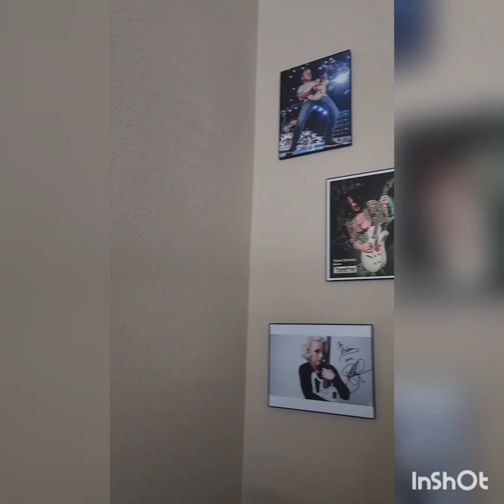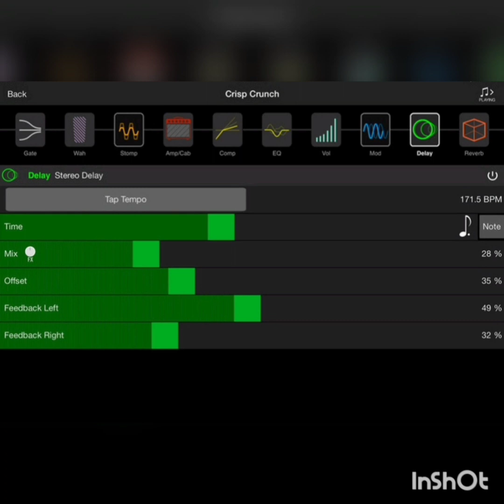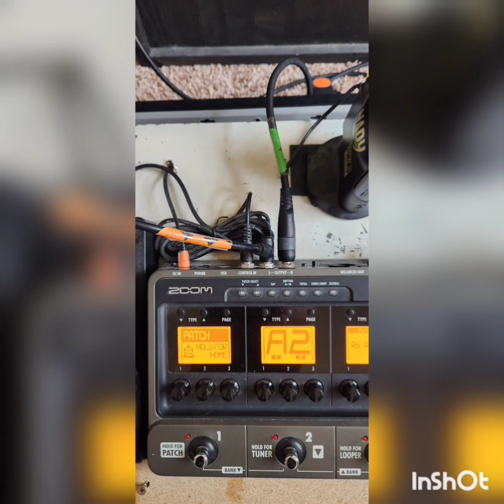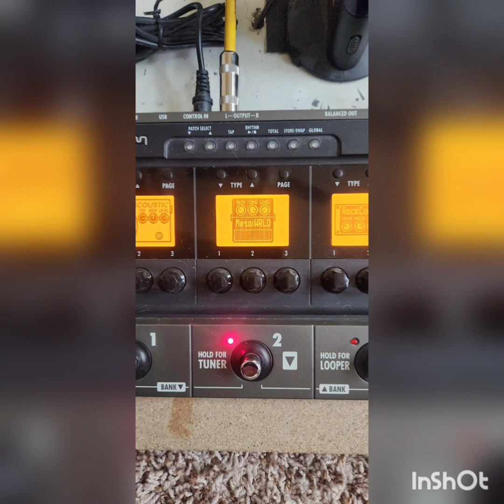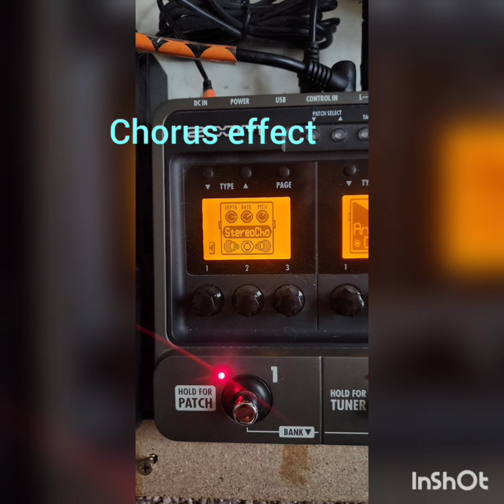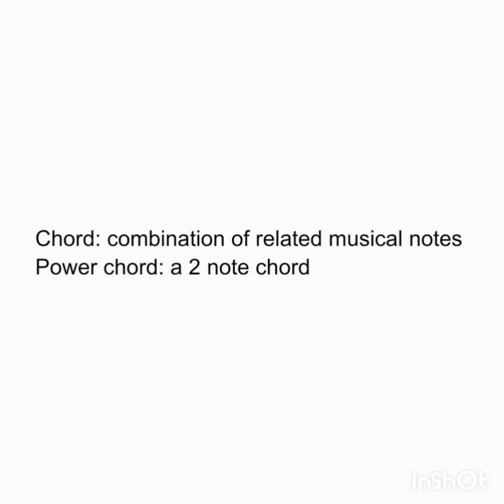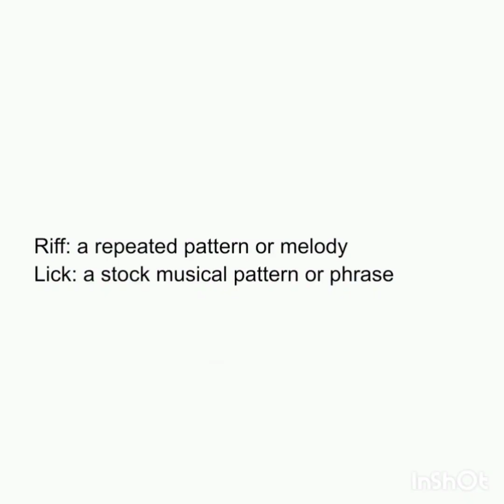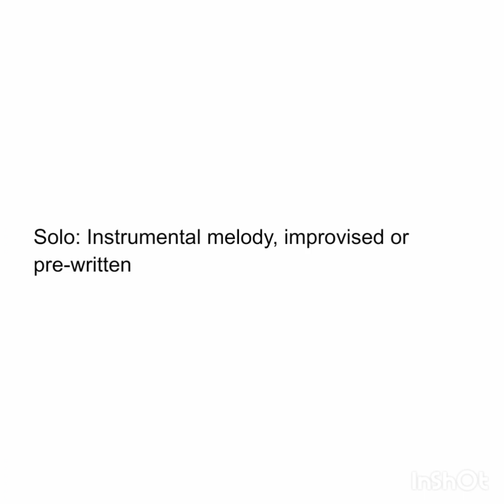My guitar and guitar music walk-through.